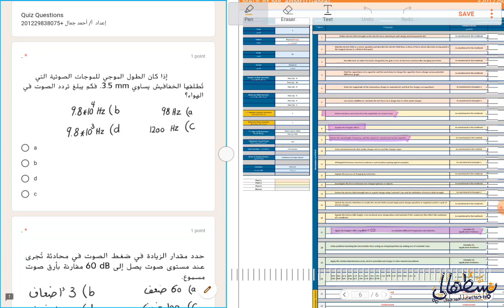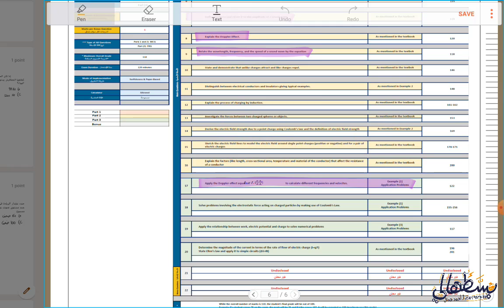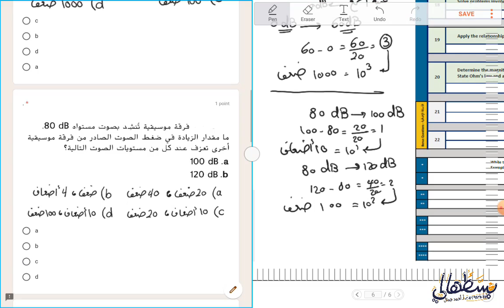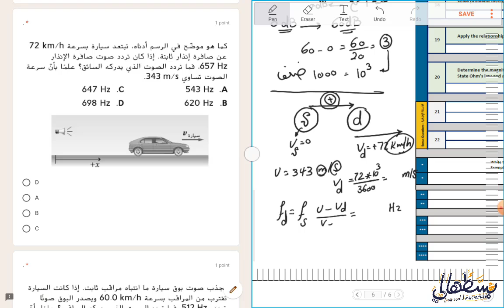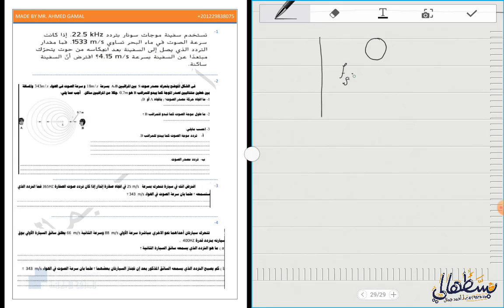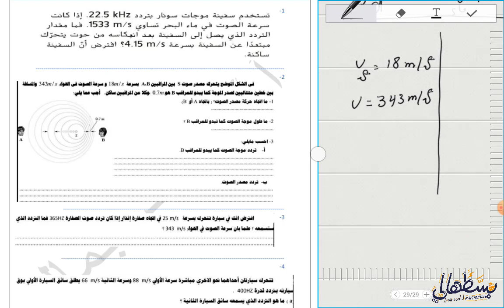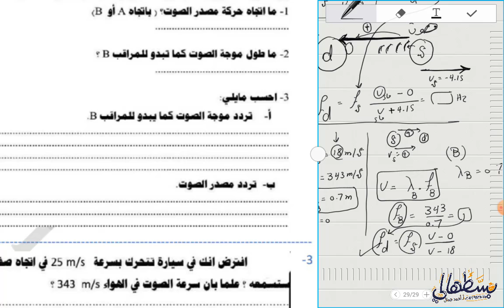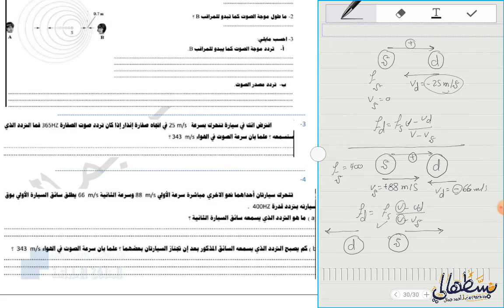أسئلة هيكل فيزياء وحدة الصوت - صف 10 متقدم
أسئلة الهيكل وحدة الصوت في شكل امتحان الكتروني وورقي، فيزياء الصف العاشر متقدم، الفصل الثاني ، المنهج الوزاري الإماراتي Mc-Graw Hill